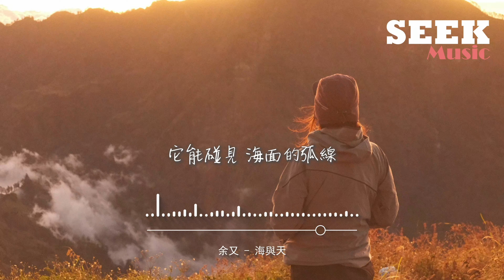余又 - 海與天『當天空愛上海平面 徹夜無眠，它的眷戀 想要被成全，化作雨點 只為能見一面。』【動態歌詞MV】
❖歌詞在下面❖

演唱：余又
作詞：Kici/李賢軒
作曲：郭零參
編曲：卡其漠
製作人：趙若海
錄音：唐瑜
和聲：小手鵝
吉他：大牛
二胡：二胡妹
混音：唐瑜
策劃：張瑩
推廣統籌：趙若海
藝人統籌：冼嘉欣
OP：繁星互娛

白色的浪花被舉起
只為能和天空近一點距離
翻涌的雲層在聚集
凝成透明的水滴
只為能將海面看得更清晰

沉睡的海底還沒醒
守護那心照不宣的秘密
每一個夜晚的潮汐
每次海浪的聲音
只為連成一條想念的軌跡

當天空愛上海平面 徹夜無眠
它的眷戀 想要被成全
化作雨點 只為能見一面
那相隔千里的擦肩 總有一天
它能碰見 海面的弧線
墜落一瞬間 落入海之間